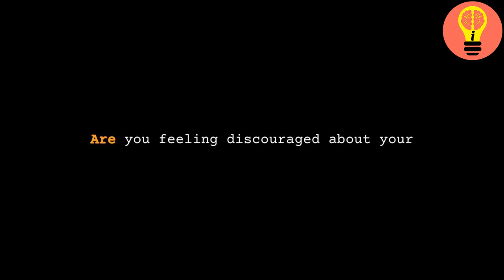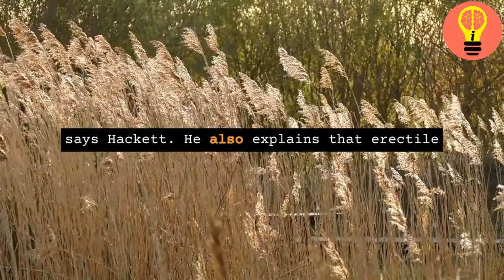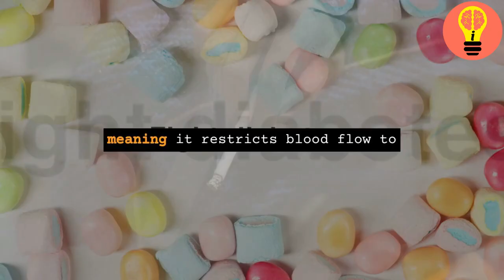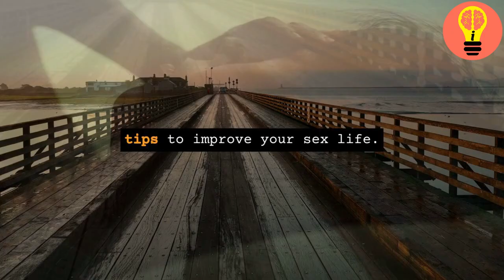The 5 Everyday Habits Ruining Your Sex Life, sexual_dysfunction erectile_dysfunction , or ED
Are you feeling discouraged about your sex life? Here's how you can make things better.

 Professor Geoff Hackett, medical advisor for men's telehealth company Hims, shared five lifestyle choices that can cause erectile dysfunction (ED),  Huffington Post reported .

 According to the Cleveland Clinic, erectile dysfunction – the inability to develop or maintain an erection – affects 40% of men in their 40s and 70% of men in their 70s. More than 50% of men Men will suffer from some form of erectile dysfunction. This is due to factors such as health and aging, but can be aggravated by the following:

Fatty food

 Eat sugar

 Drugs and alcohol

 Smoke

 Emphasize

Tips to improve your sex life

 Hackett says certain lifestyle changes can make a difference for erectile dysfunction, but if you suffer from it, you may want to get your health issues checked.

 As for ways to improve your time under the covers, Hackett says eating healthy foods, doing breathing exercises, incorporating meditation or undergoing sex therapy can be helpful.

 However, improving things in the bedroom doesn't just stop at your health. According to researchers at the University of Southampton in the United Kingdom, those looking to spice things up may want to try joint masturbation with a romantic partner.

 New research published in the International Journal of Impotence Research shows that self-administered radio waves can also shake things up. Recently, a variety of other alternative  treatments for erectile dysfunction have  emerged, such as fast-acting nasal sprays or even the use of Botox.